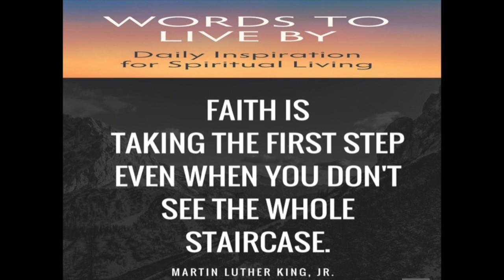Announcements 11-17-19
11-17-19